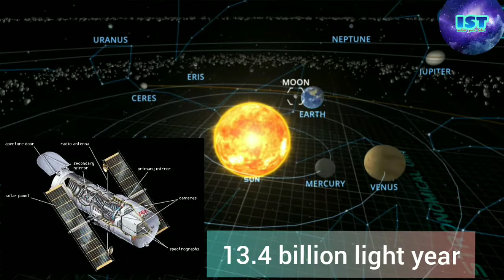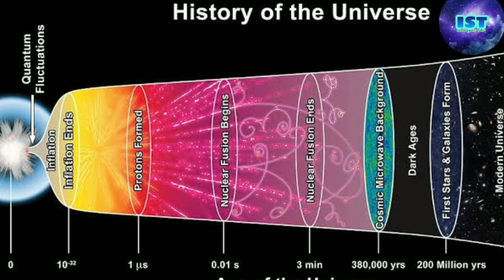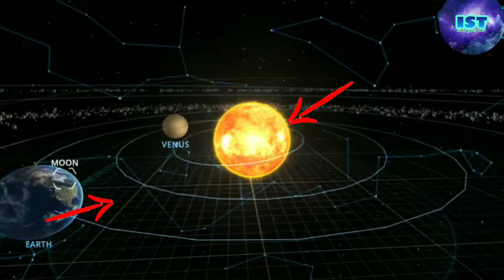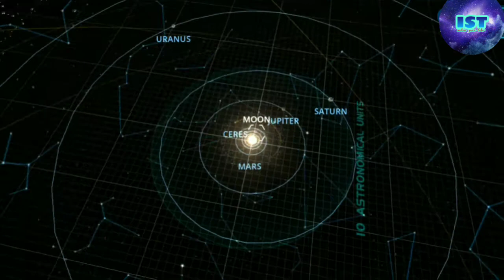ब्रह्मांड मैं सारे गैलेक्सी कहा से आए थे ? // Where did all the galaxies in the universe come from?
ब्रह्मांड मैं सारे गैलेक्सी कहा से आए थे ?
Where did all the galaxies in the universe come from?